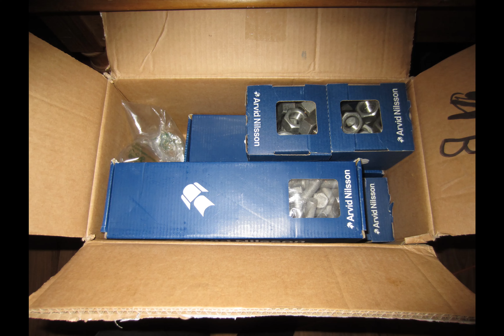Construction of a 21m high ham radio tower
Raising my radio tower.